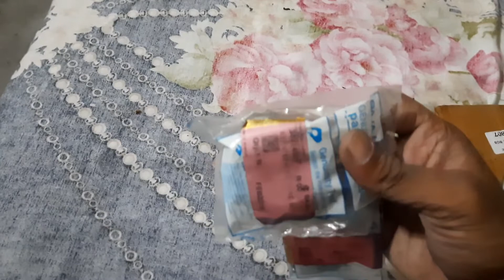কেন নতুন বাইক নিব??